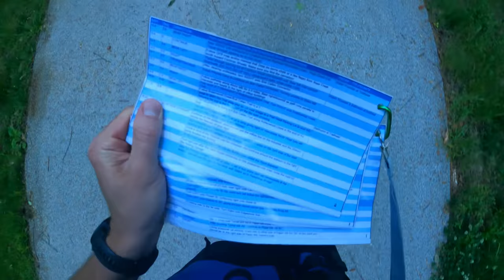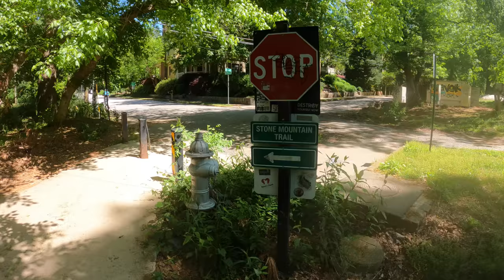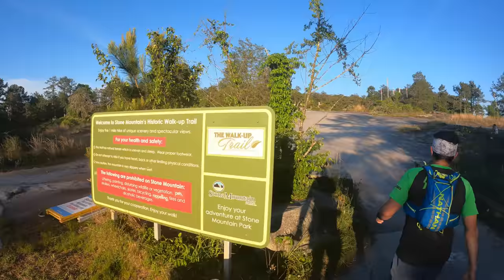Under Trained Ultra | GREAT SOUTHERN ENDURANCE RUN 100K | Ultramarathon Tour of Atlanta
Are you untrained or under-trained? Have you signed up for a race 3 days away? How bad can it be? Spoiler Alert: It's totally worth it!

To be fair, I trained for an ultra in February (42 miles) and then stopped training, so I wasn't totally unprepared. But, I was two months without any significant training, so I didn't make it easy on myself.

Come along for my journey at the 2021 Great Southern Endurance Run 100K.

This urban ultramarathon starts at 5 am at the top of Kennesaw Mountain in Marietta, GA, northwest of Atlanta, before heading toward the city.

Sights along the way include, Marietta Square, the Big Chicken, Truist Park and the Battery,  the Chattahoochee River, West Paces Ferry and the Governor's Mansion, Piedmont Park and the Beltline, Ebenezer Baptist Church, Auburn Street, Georgia State University, the GA Capitol Building, Grant Park, Inman Park, and Candler Park.

The race then leaves Atlanta making its way northeast to Stone Mountain, a giant monolith with views of the city and our starting point that we left so many hours before.

There were highs and lows, but overall we had a great experience seeing the city from a new perspective and crossing it on our own power.

Navigation was another challenge. The race provides turn-by-burn directions which must be printed off, laminated and carried with you for constant reference.

The distance, heat and navigation made for a rewarding challenge topped off by seeing my family waiting for me at the top of the mountain.

If you're interested in seeing the city of Atlanta from a different angle, I highly recommend checking out the Great Southern Endurance Run.